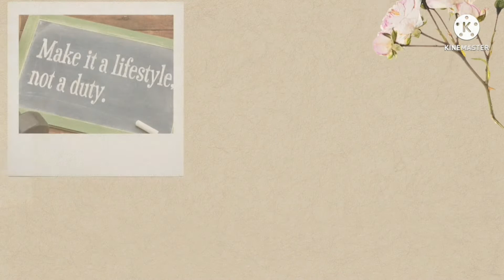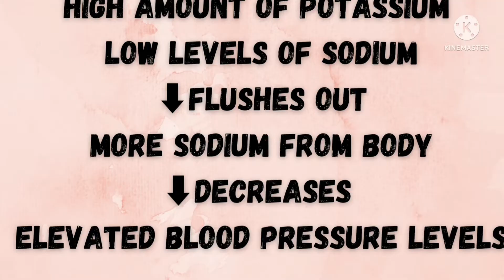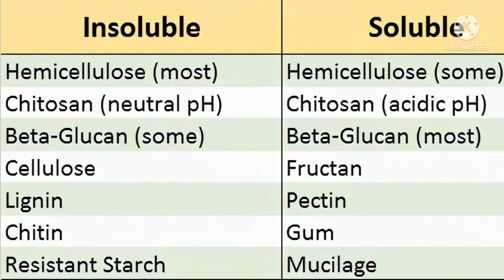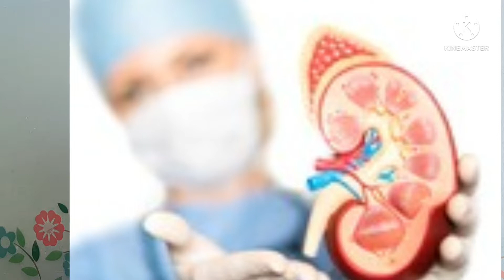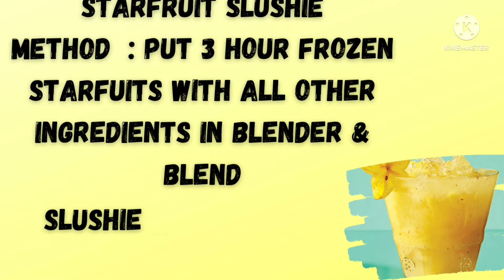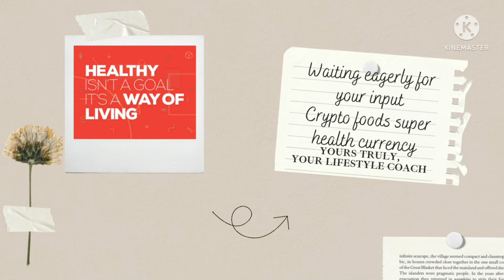5 min recipe with 2 superfoods जो आपके high bp, diabetes और cholesterol को करें कम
5 min recipe with 2 superfoods जो आपके high bp, diabetes और cholesterol को करें कम
This video tells is about one lesser known but fantastic superfood with easiest, simplest, quickest recipe. The superfoods in recipe would answer your questions like how to control blood sugar levels or diabetes, hypertension or High Blood Pressure / BP and cholesterol levels naturally by top foods at home.
Agar cholesterol, BP aur Diabetes ko naturally ghar par kaise kam kare- ye aapke sawal to foods ke naam ke sath sath recipe bhi aapki seva mai hazir hai :)
Hope you have like the hacks,Please do not forget to press like button, share and comment.